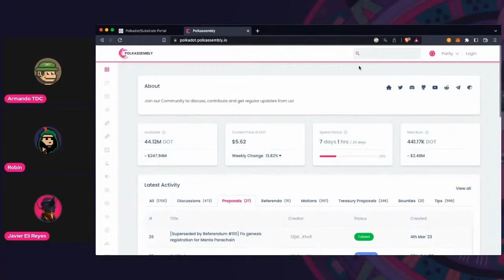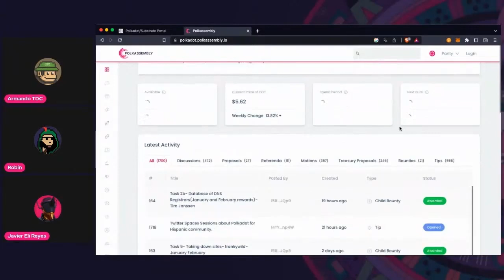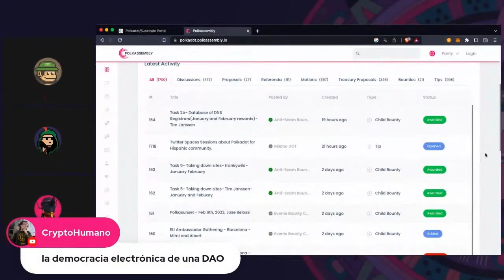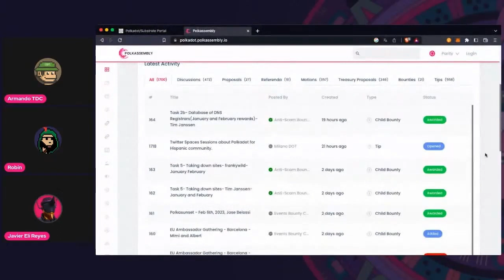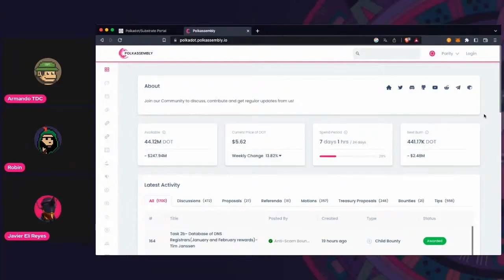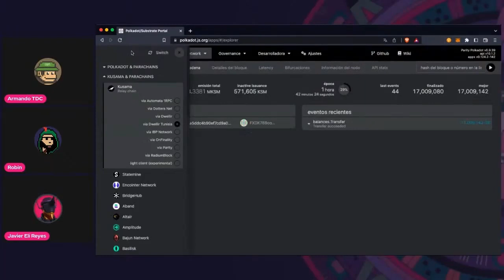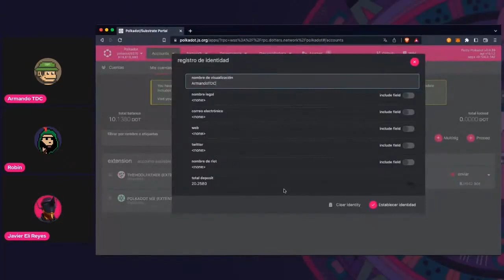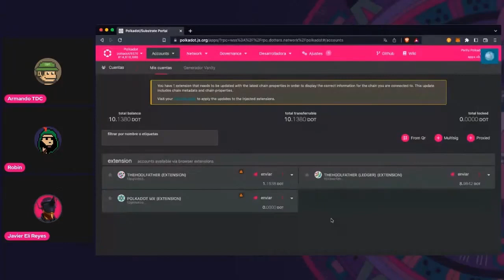¿Qué es Polkassembly? El Foro para la Gobernanza de Polkadot y sus Parachains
Hoy hablamos sobre Polkassembly el lugar para discutir y votar sobre la gobernanza de kusama y polkadot .

Polkassembly es una plataforma para que cualquier persona descubra y participe en la gobernanza de Polkadot y Kusama. Puede navegar por las propuestas realizadas en cadena, discutir con la comunidad y votar directamente desde el sitio web utilizando una extensión de navegador. Los autores de la propuesta son los únicos que pueden editar la publicación y la descripción de la propuesta. No es necesario, pero agregar un correo electrónico puede ayudar a recuperar su cuenta, también puede recibir notificaciones para discusiones de interés o cuando aparezca una nueva propuesta en la cadena.